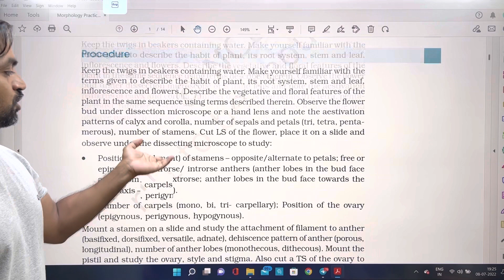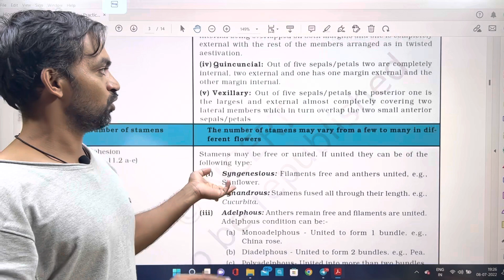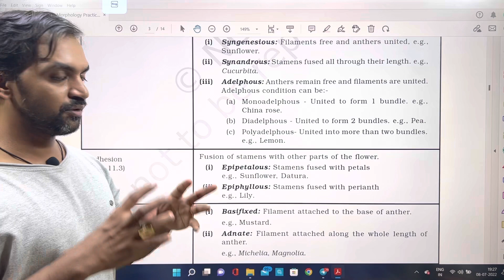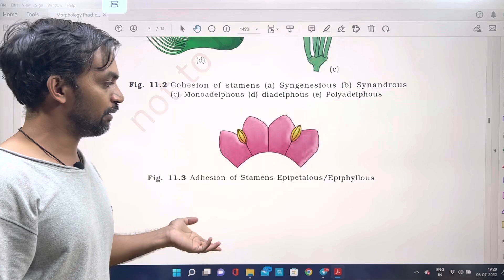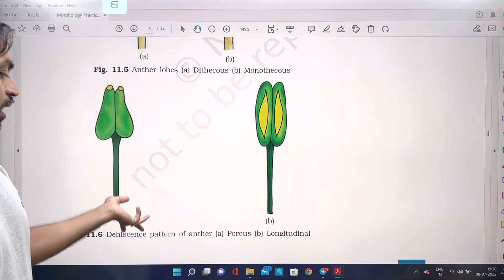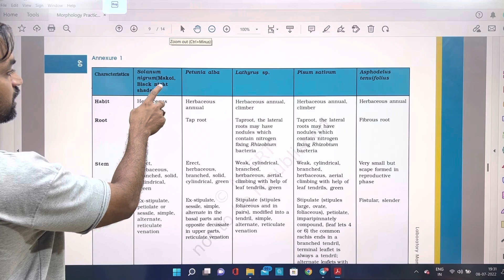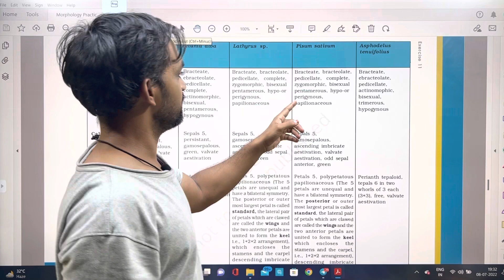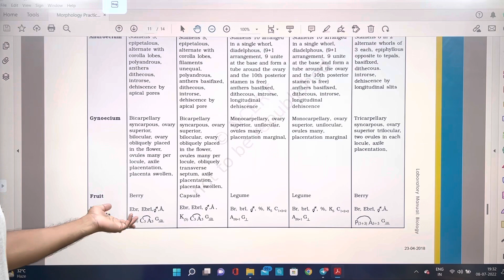Morphology of Flowering Plants Practicals - 3 | Exercise 11 | NEET 2022